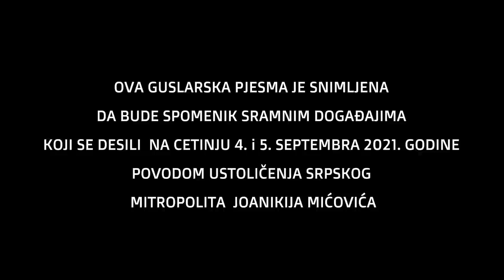CKM // Guslarska pjesma "Belvederska noć" (guslar Stefan Marković)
Tekst: Grupa crnogorskih patriota
Produkcija: Crnogorska kulturna mreža

BELVEDERSKA NOĆ

ZA BUDUĆA POKOLJENJA
BELVEDERSKA NOĆ JE SLAVNA
U KALENDAR CRNE GORE
ZLATNIM SLOVOM UPISANA

DA SE PAMTI I SPOMINJE
U PREDANJA I ANALE
KAKO MLADOST CRNOGORSKA
BRANI SVETE IDEALE

OSTADOŠE NA BRANIKU
NE ŽALEĆI NI ŽIVOTE
DA SA CRNE GORE SKINU
JARAM LJAGE I SRAMOTE

KOJI NAM JE NAMETNUO
ALEKSANDAR OD SRBIJE
OSAMNESTE KAD JE HTIO
KRALJ NIKOLU DA UBIJE

PAMTI I SAD CRNA GORA
STO GODINA IMA RAVNO
KAD NAM SRBI UKIDIOŠE
CRNOGORSKO IME SLAVNO

DRŽAVU SMO OBNOVILI
S DOSTA ZNOJA, DOSTA MUKE
ALI CRKVA CRNOGORSKA
U TUĐINSKE OSTA RUKE

OD DVADESET PRVOG VIJEKA
DECENIJE DVIJE PROĐE
TAD NA ČELO CRNE GORE
IZDAJNIČKA VLADA DOĐE

NA ČELU JE NOVE VLADE
KRIVOKAPIĆ KUĆA JAKA
ALI ZA RAD ŠAKE VLASTI
PRODA IME OD PREDAKA

ODREČE SE KORIJENA
I JUNAČKE SLAVE STARE
CRNOGORSKO IME PRODA
ZA FUNKCIJU I DINARE

A PREDSTAVNIK SRPSKOG SVETA
SA VRAČARA GLASNO VIČE
DA NA TRONU SVETOG PETRA
SRPSKOG POPA USTOLIČE

USTALI SU CRNOGORCI
DOSTOJANSTVO DA ODBRANE
DA KONAČNO CRNOJ GORI
NEKA BOLJA ZORA SVANE

S NJIMA SESTRE CRNOGORKE
NA BRANIKU ČVRSTO STOJE
KAO STARE CRNOGORKE
ŠTO SE SAMO BOGA BOJE

TO SU PRAVE LJEPOTICE
SVAKA KAO VILA GORSKA
NA NJIH SIJA KAO SUNCE
ZLATNA SVITA CRNOGORSKA

PORFIRIJE S POPOVIMA
KA CETINJU SLAVNOM KREĆE
CRNOGORCI ZAKLEŠE SE
DA BELVEDER PROĆI NEĆE

CRNOGORSKA OMLADINA
U ODBRANU SLOŽNO STADE
NA PRILAZE PREMA GRADU
POSTAVLJAJU BARIKADE

S BARIKADA PORUČUJU
NE DAMO TE CRNA GORO
ODLIJEŽU PJESME ZVUCI
VJEČNA BILA ZEMLJO MILA

ZALUD SILA POLICIJSKA
DIMNE BOMBE I SUZAVCI
CRNOGORAC SVAKI OSTA
DOMOVINI VJERAN MAJCI

TAD IZDAJNIKCRNE GORE
A PREDSJEDNIK NOVE VLADE
CRNOGORCE SVOJE IZDA
I SRBIMA POMOĆ DADE

NA SRAMOTU JADNE VLADE
MIĆOVIĆ JE NA TRON STAO
JER JE NJEGA HELIKOPTER
NA CETINJE DOVEZAO

CRNOGORSKE PATRIOTE
K MANASTIRU POHITAŠE
KORDONI IH POLICIJE
SUZAVCIMA DOČEKAŠE

TO JE OTROV ŠTO ČOVJEKU
KAO OGANJ OČI PEČE
I U GRLU BOL NANOSI
KAO DA GA NOŽ SIJEČE

POLICIJA HAPSI LJUDE
VIŠE SREDSTVA I NE BIRA
DOKLE SINOD SRPSKE CRKVE
PRED MANASTIR DESANTIRA

OVO NIJE NIKAD BILO
NI U DOBA ONA STARA
DA POPOVE S PANCIRIMA
PRATI VOJSKA DO OLTARA

KADA SRPSKI SVEŠTENICI
SRAMNI OBRED OBAVIŠE
PRIGRNUŠE PANCIJERE
I CETINJE NAPUSTIŠE

NEKA IM JE NA SRAMOTU
ŠTO SKRNAVE SVETILIŠTA
I NEK IM SE BOG SMILUJE
JER IM NIJE SVETO NIŠTA

NA GRANAMA GRADSKIH LIPA
NEMA PTICE DA ZAPJEVA
PO CETINJSKIM ULICAMA
JOŠ SUZAVAC DOGORJEVA

TOG JE DANA DUH NJEGOŠEV
SA LOVĆENA SLAVNOG ZVAO
DA PORUČI CRNOJ GORI
DA BELVEDER NIJE PAO

A BELVEDER GLASNO ĆUTI
I TIŠINOM NEKOM ZOVE
DA SVETITELJ BLAGOSLOVI
BELVEDERSKE VITEZOVE